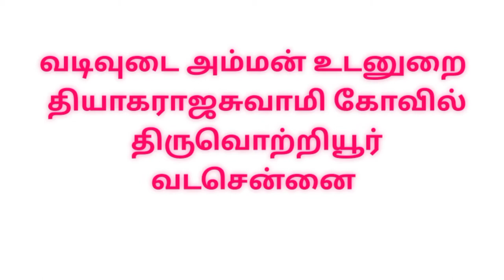திருவெற்றியூர் தியாகராஜசுவாமி கோவில் | வடசென்னை |Thyagarajaswamy Temple Thiruvottiyur |north Chennai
திருவள்ளூர் மாவட்டம் திருவெற்றியூர் தியாகராஜர் கோவில்
கார்த்திகை மாத சோம வரத்தை முன்னிட்டு தியாகராஜருக்கு சிறப்பு அபிஷேகம்: 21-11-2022